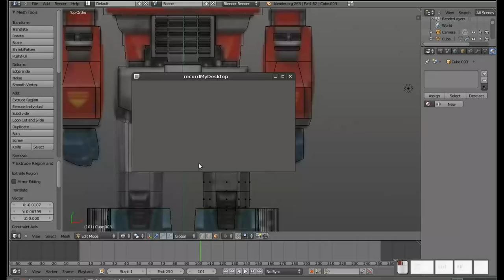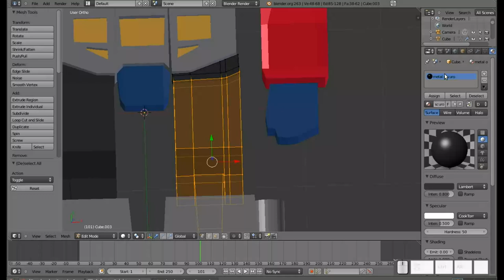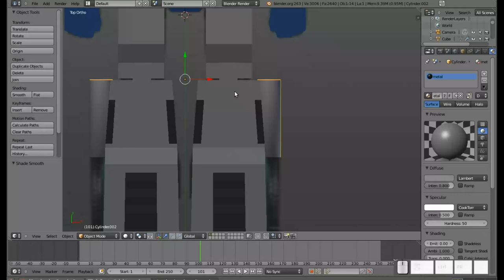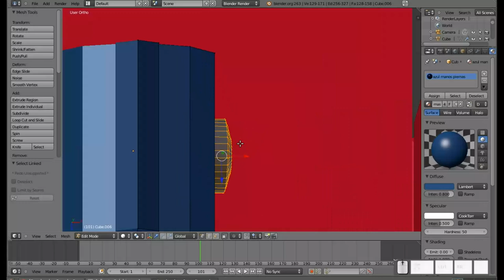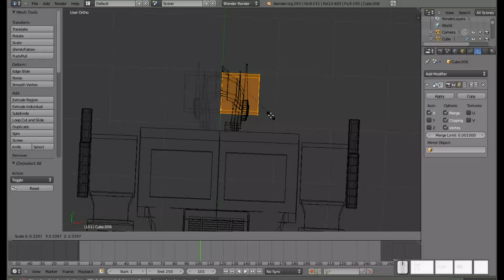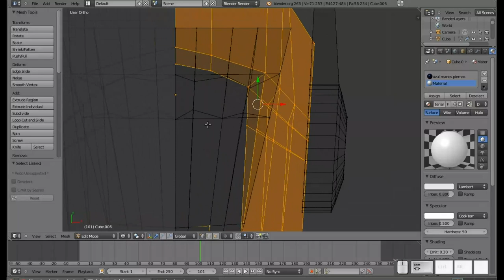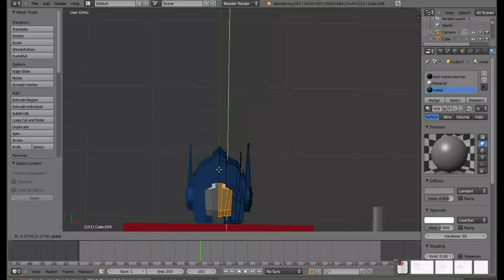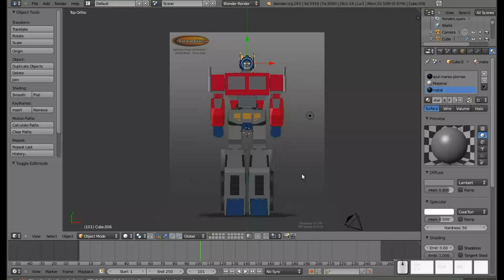Blender: Modelando a Optimus Prime Generación 1. Parte 3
En este vídeo para mi blog Diseño Libre terminamos con el modelado frontal del gran robot de Transformers. Si desean el original (el archivo .blend) pueden visitar el blog.